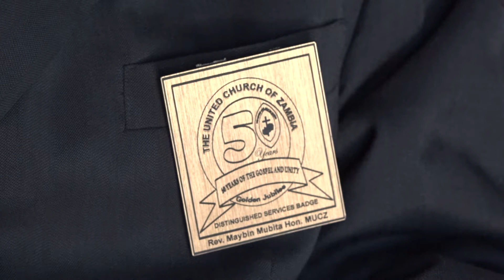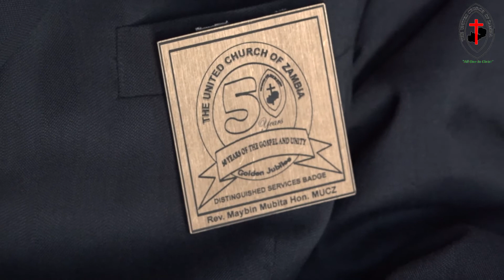REV MAYBIN MUBITA (RETIRED) SHARES HIS JOURNEY IN MINISTRY